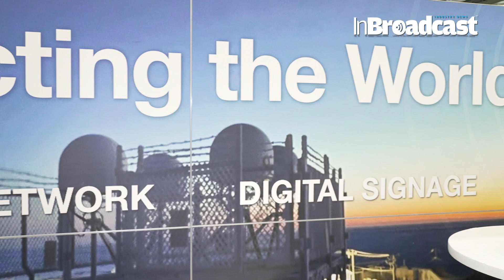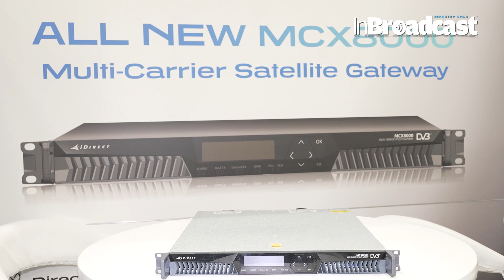ST Engineering iDirect and USSI Global at NAB 2024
🎥 Step into the future of satellite communications with ST Engineering iDirect and USSI Global as we unveil groundbreaking solutions at NAB 2024! 🌟

In this exclusive video, we're thrilled to showcase the innovative technologies and collaborative efforts that are revolutionizing the satellite industry. Join us as we explore the synergies between ST Engineering iDirect, a global leader in satellite communications, and USSI Global, a trusted provider of end-to-end broadcast solutions. 🚀🛰️

Discover how our combined expertise is driving advancements in satellite networking, enabling broadcasters, government agencies, and enterprises to deliver high-quality content and critical communications with unmatched reliability and efficiency. From next-generation modems to advanced network management tools, we're paving the way for a new era of connectivity. 💡📡

Join us as we delve into the key highlights from NAB 2024, offering insights into the latest developments and industry trends shaping the future of satellite communications. Whether you're a broadcaster looking to expand your reach or an enterprise seeking secure and resilient connectivity, this video provides invaluable insights into the transformative power of satellite technology. 🌐🔍

Darren Ludington, Regional Vice President at ST Engineering iDirect and Ted Korte, VP of Programs and Innovation Lab at USSI Global talk with InBroadcast about the longstanding partnership between the two companies,  the added value they bring to the market, the latest trends in the media and broadcast space and what the future will bring for both ST Engineering iDirect and USSI Global.
Hit play now to explore the exciting innovations from ST Engineering iDirect and USSI Global at NAB 2024, and learn why we're leading the way in satellite communications!

Your Quarries :

ST Engineering iDirect
USSI Global
NAB 2024
Satellite Communications
Broadcast Solutions
Innovation
Satellite Networking
Next Generation Modems
Network Management
Connectivity
Reliability
Efficiency
Broadcast Technology
Industry Trends
Digital Transformation
Content Delivery
Government Communications
Enterprise Connectivity
Global Reach
NAB Highlights
Satellite Technology
Broadcast Industry
Satellite Networking Solutions
Telecommunications
Future of Communications
Satellite Connectivity
Communication Solutions
Broadcast Networking
NAB Exhibitors
Satellite Innovations